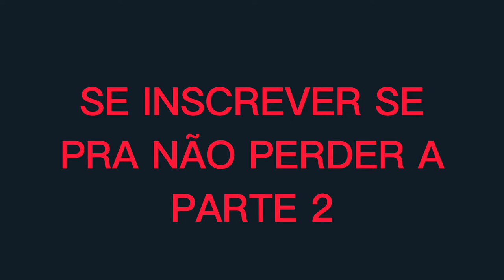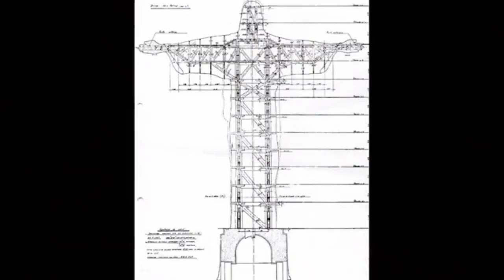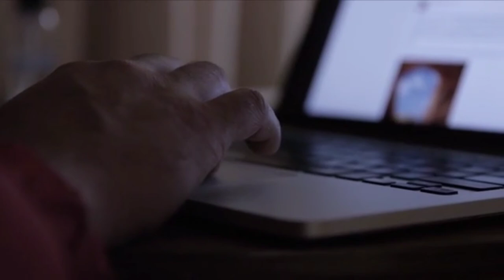CRISTO REDENTOR PARTE 1 (CURIOSIDADES)